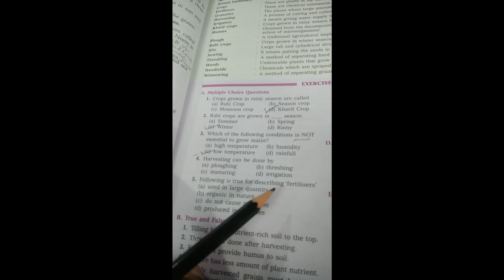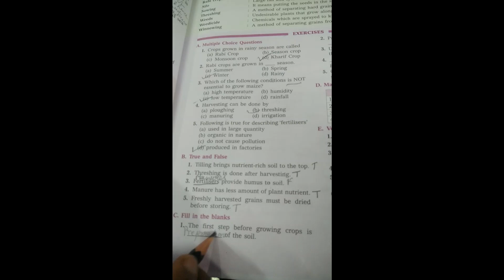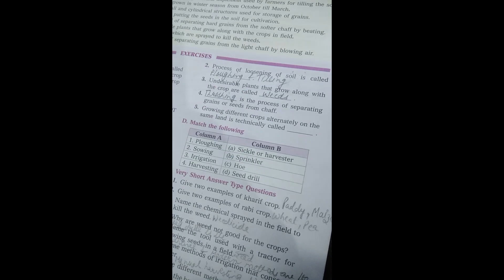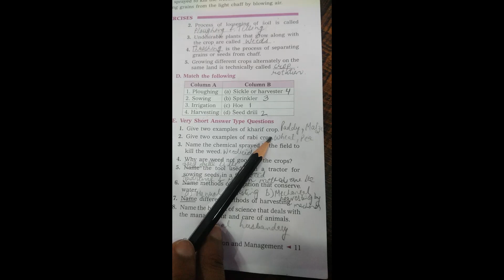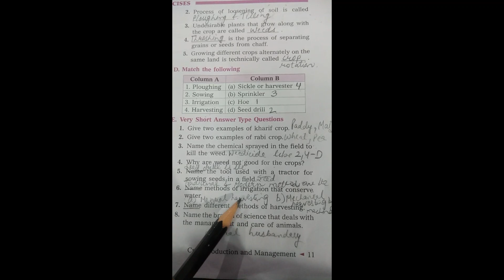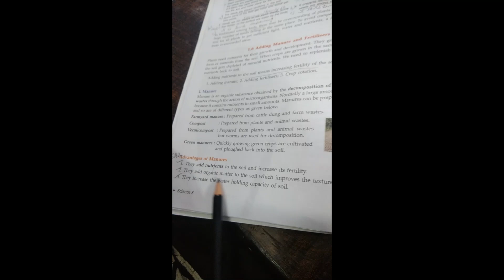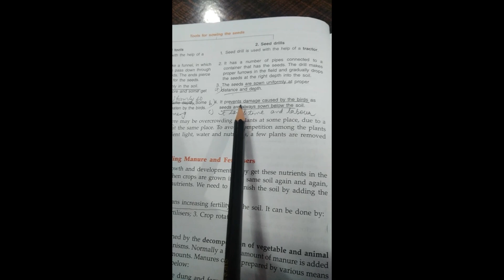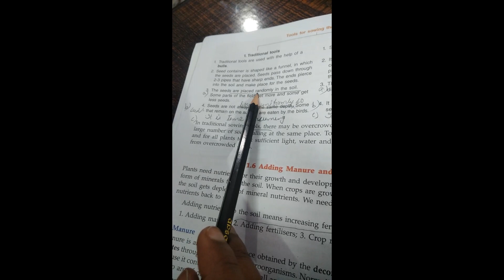Chapter 1. Crop Production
Solution to Perfect Science APC.